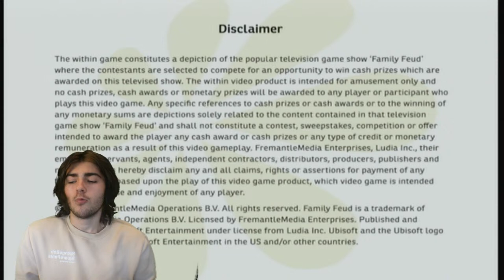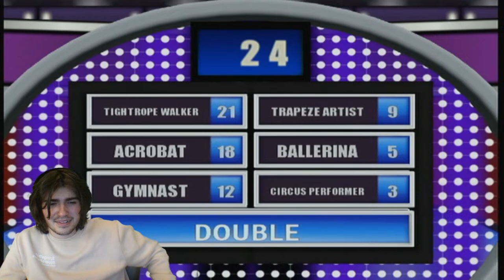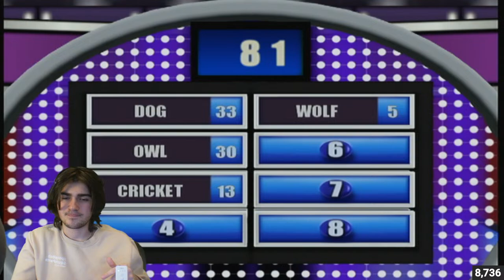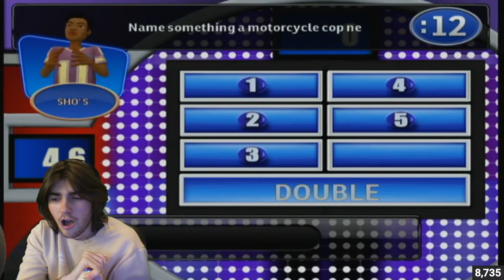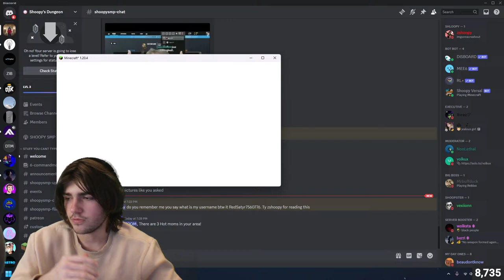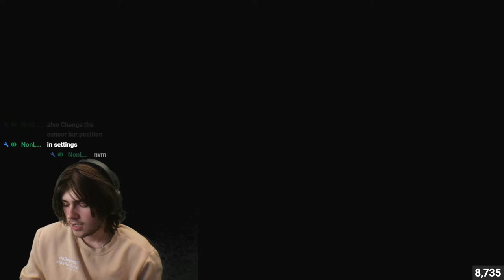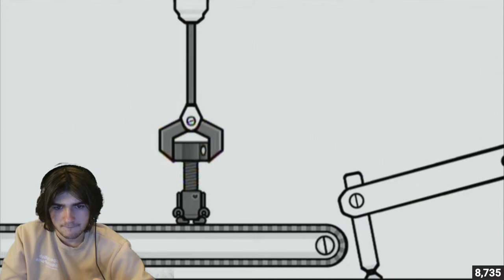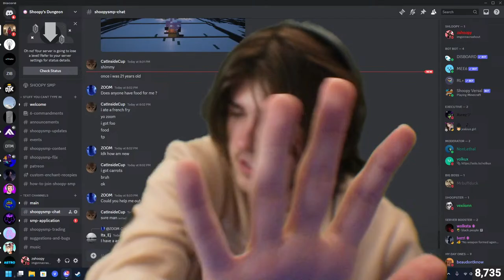🔴 YOO CHECK ME LIVE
My Insparations: jschlatt, videogamedunkey, Scott The Woz, and JonTronShow